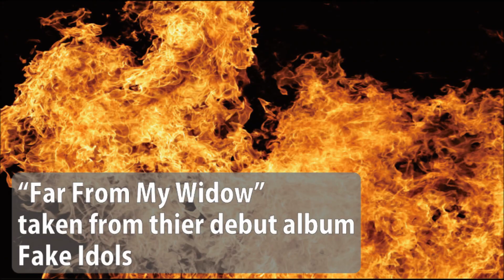FAKE IDOLS -official trailer-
FAKE IDOLS debut album -Trailer-
Release date : Mar 26, 2014 in Japan via Bickee Music with 1 bonus track.

Produced by Fake Idols and Matteo "Ciube" Tabacco

FAKE IDOLS are :
■Claudio Coassin -- Vocals [ex : Raintime]
■Ivan Odorico -- Guitar [ex : Slowmotion Apocalypse / Raintime]
■Cristian Tavano -- Guitar [ex : Jar Of Bones]
■Ivo Boscariol -- Bass [ex : Slowmotion Apocalypse]
■Enrico Fabris -- Drums [ex : Raintime]